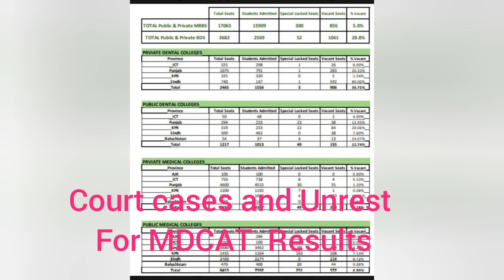MDCAT Courts cases I Unrest Students I key I out of Syllabus I leak Ibluetooth I I Weightage 30%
Courts cases I Unrest Students I key I out of Syllabus I leak Ibluetooth I mismanage I Weightage 30%